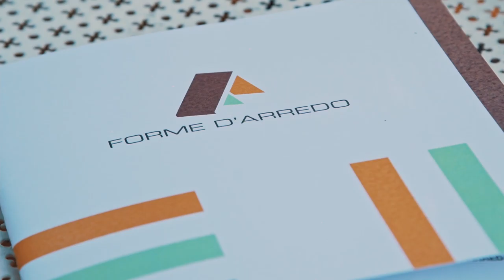TAOMODA DESIGN 2021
TAODESIGN con ospite l'architetto Piero Lissoni, TAO AWARD 2021 per il Design